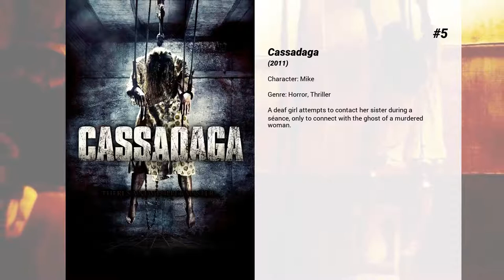Best Kevin Alejandro movies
Welcome to... Best Kevin Alejandro movies! In our channel you will find hundreds of TOPS and rankings of the best films of all genres, actors and nationalities.

Best Kevin Alejandro movies presents...

5. Cassadaga
A deaf girl attempts to contact her sister during a séance, only to connect with the ghost of a murdered woman.

4. Safelight
A teenage boy and girl discover a renewed sense of possibility as they go on a road trip to photograph lighthouses along the California coast.

3. Red State
Set in Middle America, a group of teens receive an online invitation for sex, though they soon encounter Christian fundamentalists with a much more sinister agenda.

2. Crossing Over
Immigrants from around the world enter Los Angeles every day, with hopeful visions of a better life, but little notion of what that life may cost. Their desperate scenarios test the humanity of immigration enforcement officers. In Crossing Over, writer-director Wayne Kramer explores the allure of the American dream, and the reality that immigrants find – and create -- in 21st century L.A.

1. The Lost Husband
Trying to put her life back together after the death of her husband, Libby and her children move to her estranged Aunt's goat farm in central Texas.